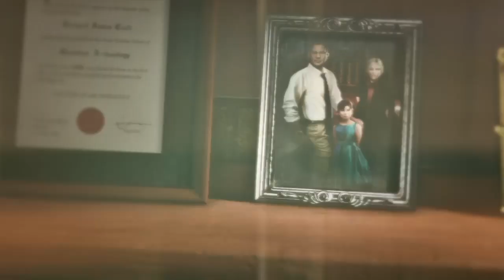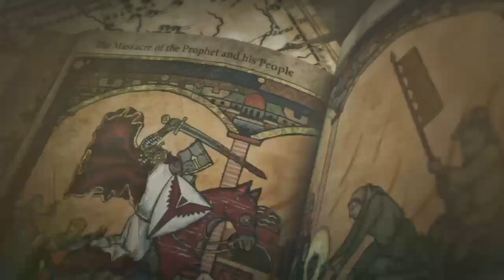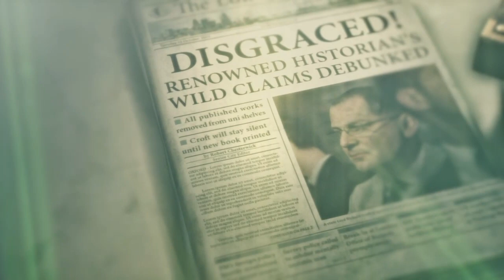ROTTR-It's Cold In Siberia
Lara finds herself in the heart of the cold Siberian wilderness, facing not only the threats from Trinity but also nature itself.